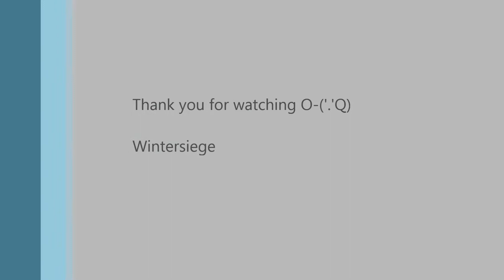Sorrowsiege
Couple of matches in my T10 Hover SMG - Sorrowsiege

Leauge of Legends - DJ Sona Kinetic
Leauge of Legends - DJ Sona Concussive
Leauge of Legends - DJ Sona Ethereal